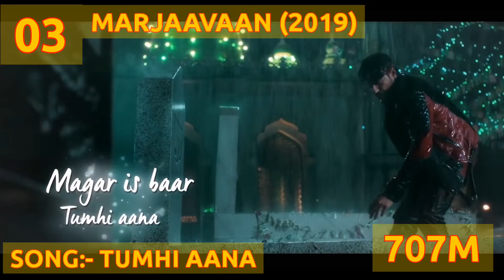Jubin Nautiyal Most Viewed Songs - Best Of Jubin Nautiyal - Lut Gaye - Marjaavaan - Raataan Lambiyan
Jubin Nautiyal Most Viewed Songs - Jubin Nautiyal Best Songs -- Lut Gaye - Tum Hi Aana - Raataan Lambiyan - Marjaavaan - Humnava Mere - Taaron Ke Shehar - Meri Aashiqui - Bewafa Tera Masoom Chehra - Kinna Sona - Dil Galti Kar Baitha Hai - Akh Lad Jaave - Best Of Jubin Nautiyal - Hits Of Jubin Nautiyal - Most Viewed Songs Of Jubin Nautiyal